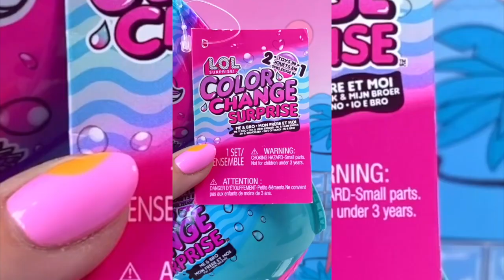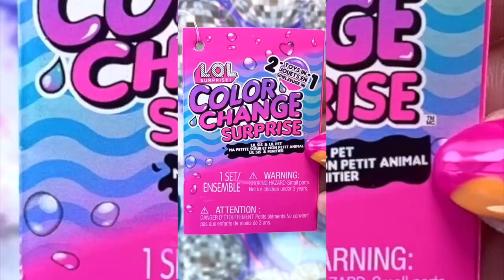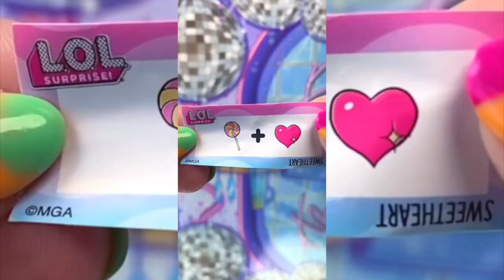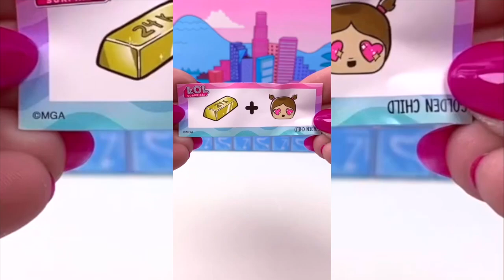UNBOXING 45+ Blindbags L.O.L. Surprise